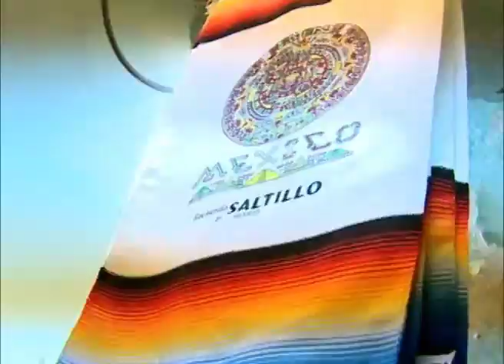Capsula Micaila - HUARACHES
Capsula Micaila  Hoy Saltillo